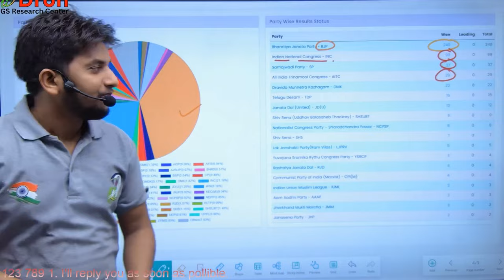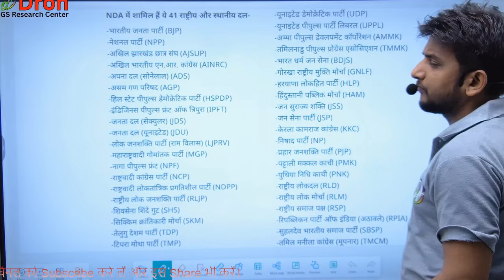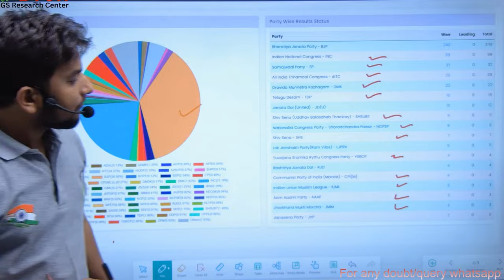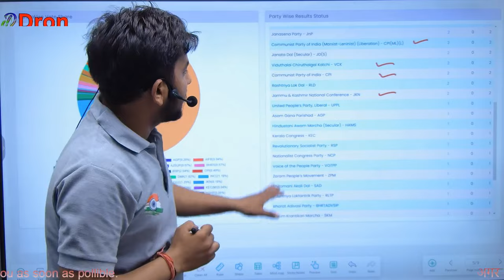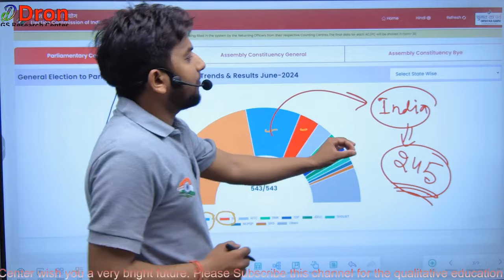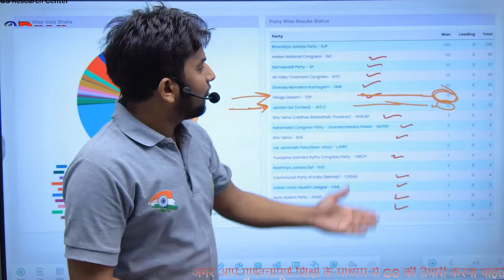Nitish Kumar की वजह से इस प्रकार से बन रही है INDIA की सरकार । Election 2024 India । rahul gandhi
इस विडियो में election 2024 india के बारे में समझाया गया है।
 This video is about the study of election 2024 india